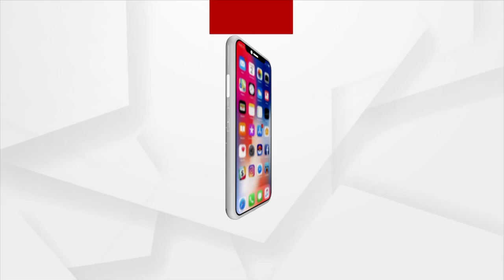ଭାରତୀୟ ସ୍ବାଧୀନତା ସଂଗ୍ରାମର ସମର୍ପିତ ଯୋଦ୍ଧା ଅନ୍ନପୂର୍ଣ୍ଣା ମହାରଣା !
ମାତୃଭୂମିର ସ୍ବାଧୀତନା ପାଇଁ ବାଲ୍ୟକାଳରୁ ସଂଘର୍ଷ କରିଥିବା ଓଡ଼ିଶାର ଅନ୍ୟତମ ସ୍ବାଧୀନତା ସଂଗ୍ରାମୀ ତଥା ସମାଜ ସଂସ୍କାରକ ଥିଲେ ଅନ୍ନପୂର୍ଣ୍ଣା ମହାରଣା । ତାଙ୍କର ସଂପୂର୍ଣ୍ଣ ଜୀବନ ନିଃସ୍ବାର୍ଥପର ଦେଶପ୍ରେମ ଓ ସମାଜସେବାର ଏକ ବଳିଷ୍ଠ ଉଦାହରଣ